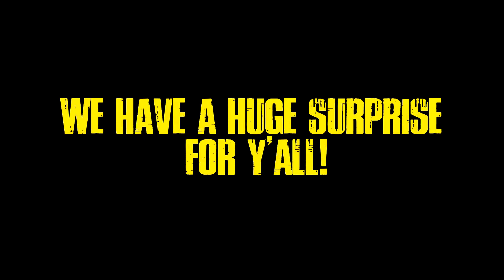WE FINALLY STARTED OUR PODCAST!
EPISODE 1 IS OUT NOW!